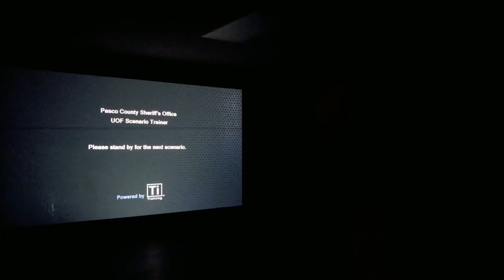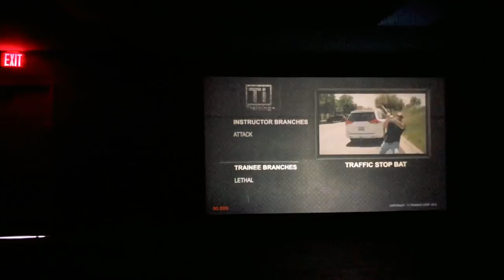PSO Day in the Life | Episode 119 | NMO Situational Awareness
Where we... Situate